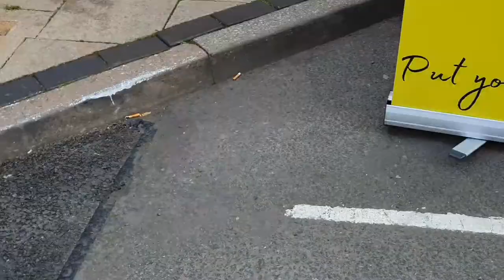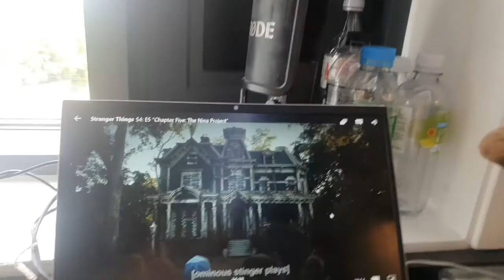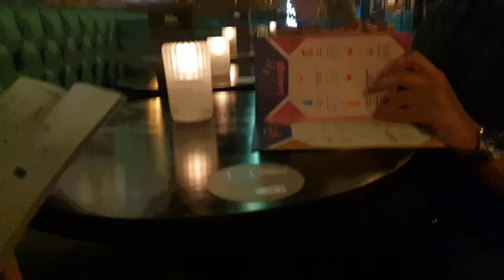vlog: lots of concerts & holiday in Greece!!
I'm acc such an ick in this vid I'm so sorry